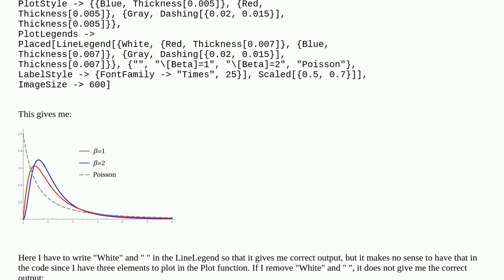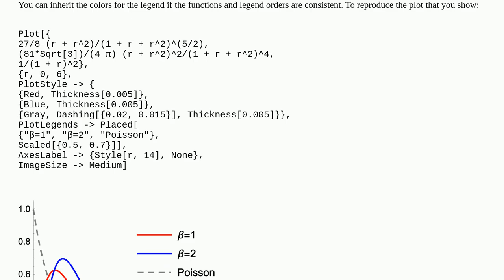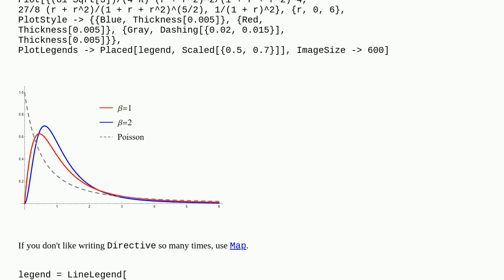What am I doing wrong here in the PlotLegends specification?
A special thanks goes out to the community

  legending